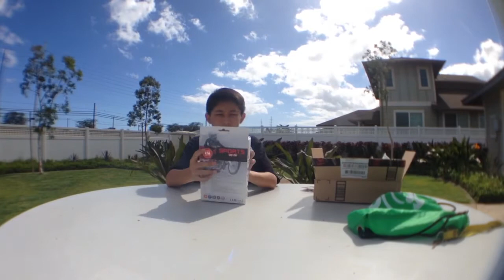Sj4000 Review+ Unboxing and AKO Kendama Unboxing